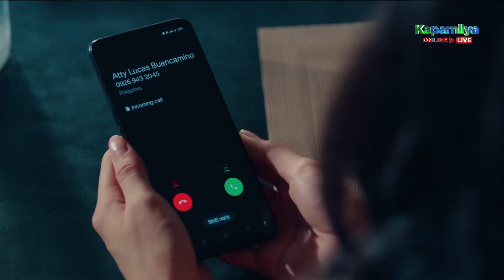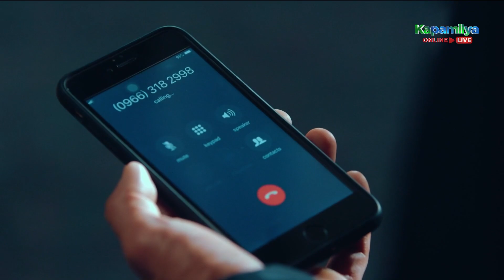Lucas tries to call back Claire | Nag-aapoy Na Damdamin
Claire (Jane Oineza) gets nervous when Lucas (Tony Labrusca) suddenly calls while she is with Phillip (JC de Vera).